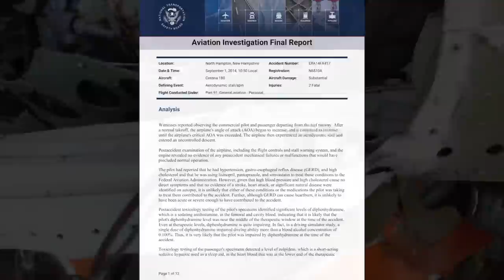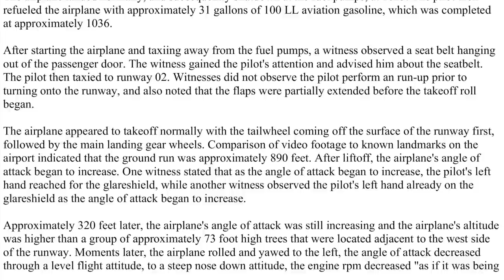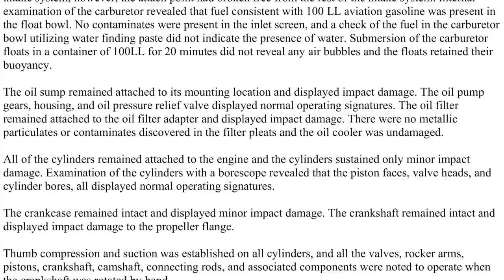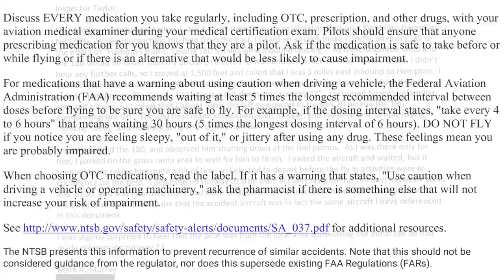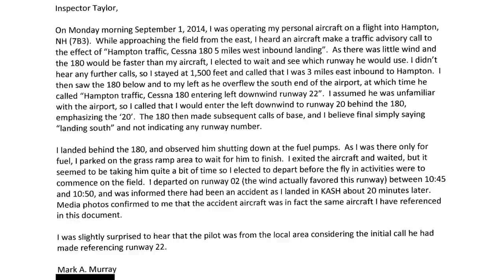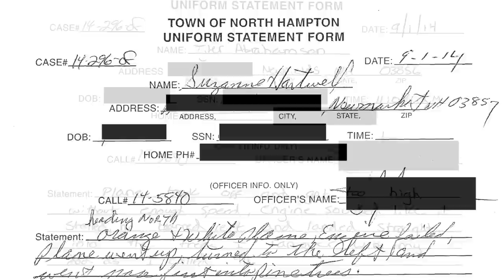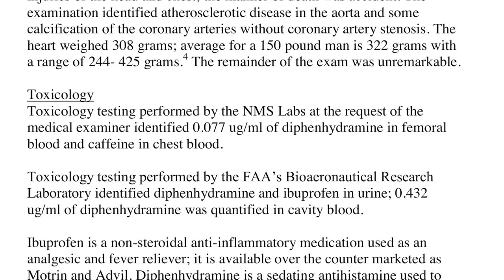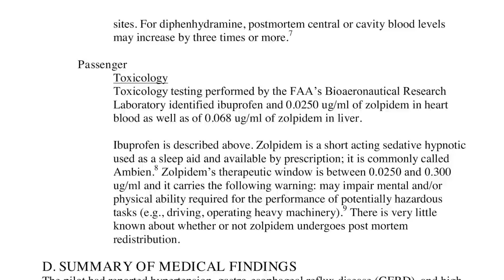Double Fatal Crash of Cessna 180 Immediately After Takeoff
On September 1, 2014, about 1050 eastern daylight time, a Cessna 180, N6510A, was substantially damaged when it impacted trees and terrain during the initial climb after takeoff from Hampton Airfield (7B3), North Hampton, New Hampshire. The airline transport pilot and a passenger were fatally injured. Visual meteorological conditions prevailed, and no flight plan was filed for the Part 91 personal flight, destined for a private airport in Kingston, New Hampshire. On the day of the accident, the airport was hosting its annual customer appreciation day.

According to witness statements and video images, the pilot contacted the airport advisory frequency from a position approximately 5 miles west of 7B3. The airplane then overflew the south end of the airport and the pilot advised that he would be joining the downwind leg of the traffic pattern for "Runway 22." The pilot then advised that he was joining the base leg of the traffic pattern, and then reported that he was "landing south" without indicating the runway number.

The airplane landed normally and shut down at the fuel pumps at 1023. The pilot then refueled the airplane with approximately 31 gallons of 100 LL aviation gasoline, finishing at approximately 1036.

After starting the airplane and taxiing away from the fuel pumps, a witness observed a seat belt hanging out of the passenger door. The witness gained the pilot's attention and advised him about the seatbelt. The pilot then taxied to runway 02. Witnesses did not observe the pilot perform a run-up prior to turning onto the runway, and also noted that the flaps were partially extended before the takeoff roll began.

The airplane appeared to take off normally with the tailwheel coming off the surface of the runway first, followed by the main landing gear wheels. The ground run was approximately 890 feet. After liftoff, the airplane's angle of attack (AOA) began to increase. One witness stated that as the AOA began to increase, the pilot's left hand reached for the glareshield, while another witness observed the pilot's left hand already on the glareshield as the AOA began to increase.

Approximately 320 feet later, the airplane's AOA was still increasing and the airplane's altitude was higher than a group of approximately 73' tall trees adjacent to the west side of the runway. Moments later, the airplane rolled and yawed to the left, its AOA decreased through a level flight attitude, to a steep nose down attitude, engine RPM decreased "as if it was being throttled back to idle" and the airplane went out of view behind trees. The sound of impact was then heard.

Post-accident examination of the airplane, including the flight controls, stall warning system and engine revealed no evidence of any pre-accident mechanical failures or malfunctions that would have precluded normal operation.

The pilot had reported to the FAA that he had hypertension, gastro-esophageal reflux disease (GERD), and high cholesterol. However it is unlikely that either of these conditions or associated medications contributed to the accident.

Post-accident toxicology testing of the pilot's specimens identified levels of diphenhydramine, a sedating antihistamine, indicating it likely that the pilot's diphenhydramine level was near the middle of the therapeutic window at the time of the accident. Even at therapeutic levels, diphenhydramine is quite impairing. In a driving simulator study, a single dose of diphenhydramine impaired driving ability more than a blood alcohol concentration of 0.1%. Thus, it is very likely that the pilot was impaired by diphenhydramine at the time of the accident.

Toxicology testing of the passenger's specimens detected a level of zolpidem, a short-acting sedative hypnotic used as a sleep aid, however it is not likely that the passenger was significantly impaired by zolpidem at the time of the accident.

Based on the pilot's reported hand position at takeoff, it is possible that he had decided to let his unrated passenger attempt the takeoff; however, this could not be definitively determined. In either case, with the passenger or the pilot flying, the pilot failed to ensure that the airplane maintained adequate airspeed, which led to the airplane exceeding its critical angle of attack. It is likely that the pilot's impairment by diphenhydramine contributed to the accident and led to his poor decision-making or affected his ability to respond to the stall quickly.

The NTSB determined that probable cause of this accident was the pilot's failure to ensure the airplane maintained adequate airspeed during the initial climb and the subsequent exceedance of its critical angle of attack, which resulted in an aerodynamic stall. Contributing to the accident were the pilot's impairment due to a sedating antihistamine, which led to his decision to possibly allow the passenger to attempt the takeoff, and his delayed remedial action to lower the nose when the airplane began to pitch up too much.